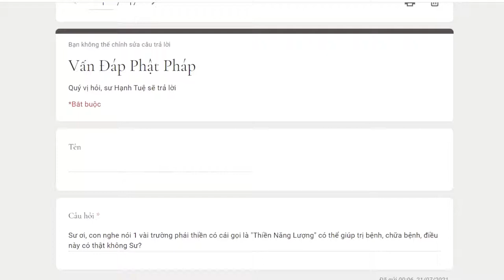789. "Thiền năng lượng" có giúp trị bệnh không?